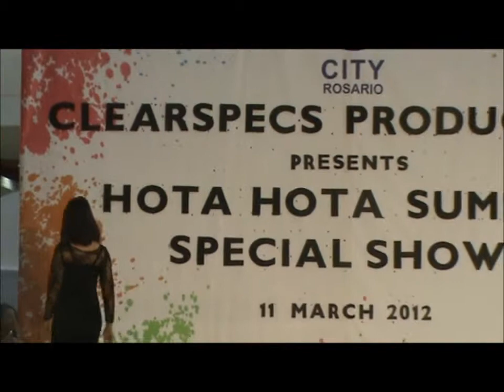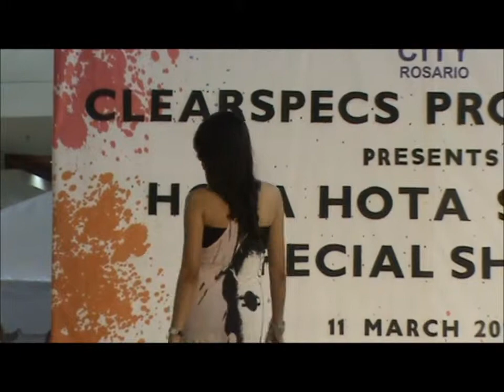CSP Hota Hota Summer Ramp Modeling (U Fashion Segment - 3/11)